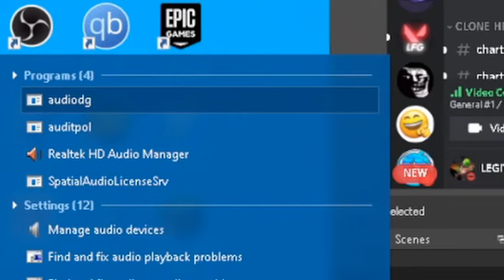How to ear rape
A quick demonstration how to ear rape a discord call you randomly join